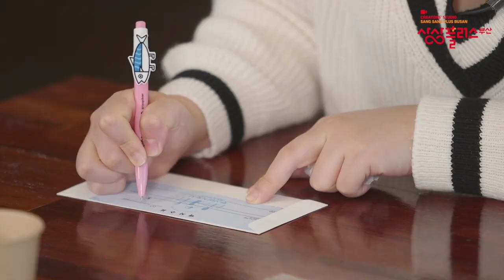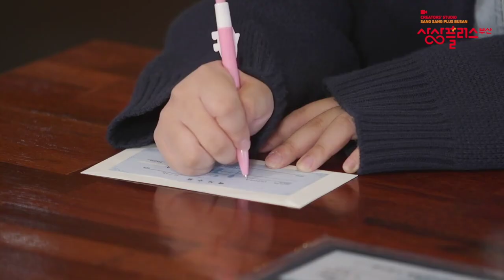[한놈만팬다 22화] 고등어 데리야끼 꼬치편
크리에이터 편집자 제작지원 사업을 지원을 받았습니다.
재편집자 박예은